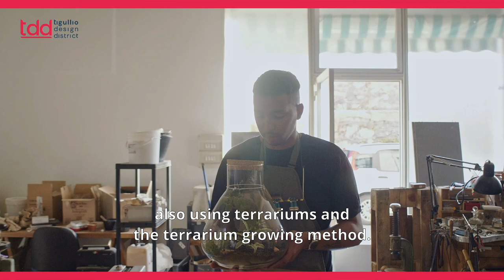Michael Cartura - Tigullio Design District 2022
Michael Cartura - Founder and plant designer at Goji Design